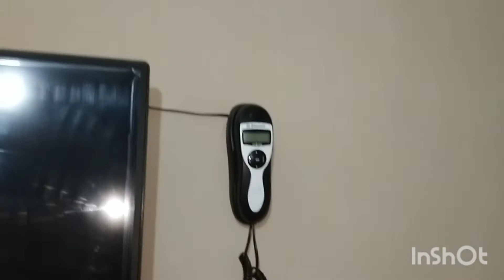Ghar k liye kiya liya humny aj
vlog with sheery
daily vlogs